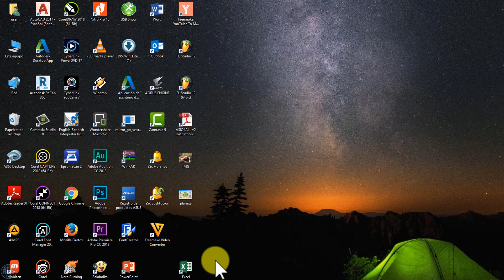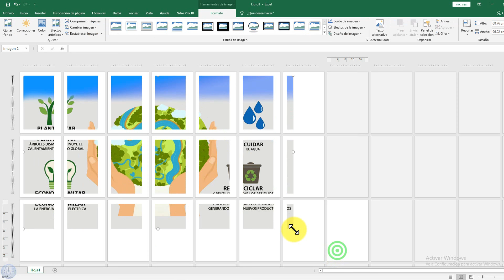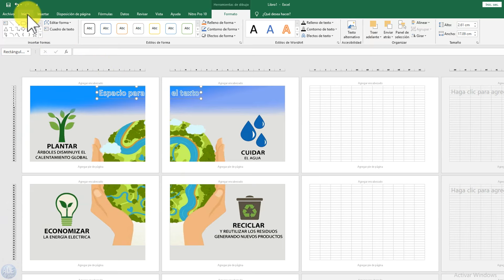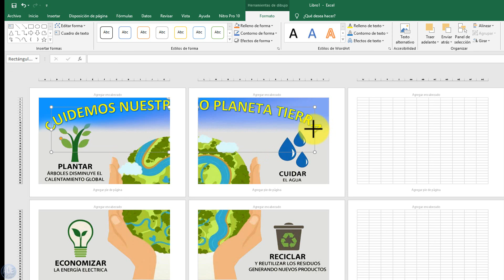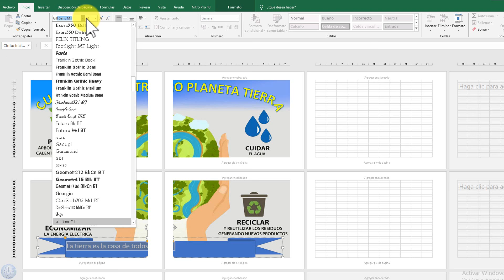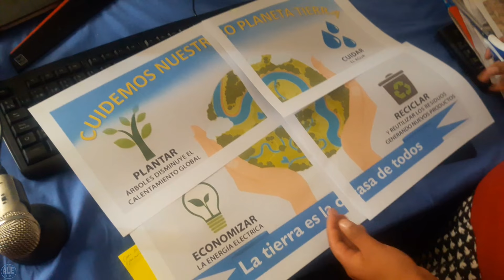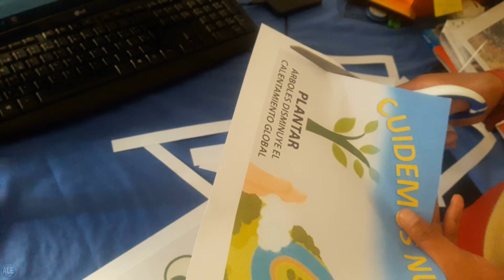Como Imprimir Poster En Varias Hojas | Como Crear Posters Pancartas En Excel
Video tutorial: Como hacer poster en Excel o hacer pancartas al tamaño que tu deseas. CrearPancartas ImprimirPoster # Poster